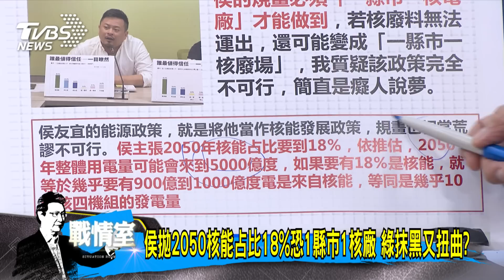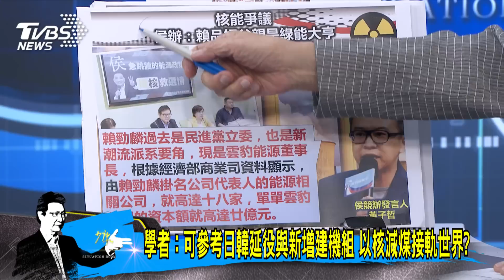【今日精華搶先看】柯文哲喊2030再生能源達40% 綠營諷「包牌」像賭桌遊戲?